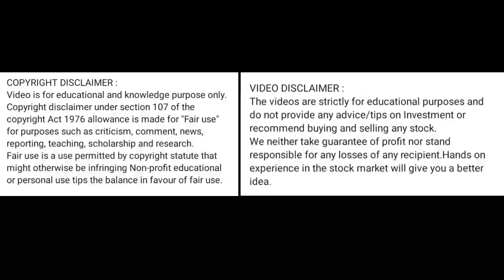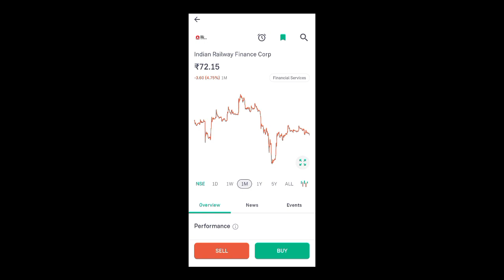irfc share price today l irfc share latest news today l irfc share news today l irfc share latest